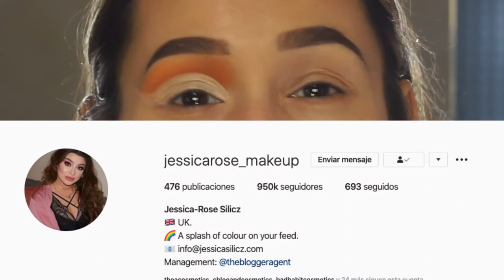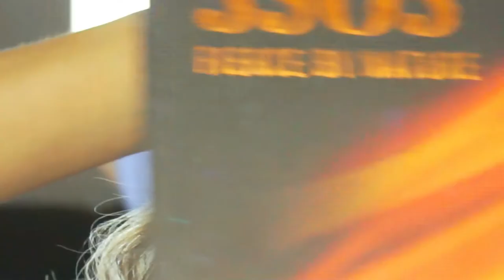Cut crease en ojo semi caído | Liz Guajardo MUA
Hoy intente este nuevo look inspirado de las talentosisisisimas Nikkie Tutorials y Jessica Rose y después de investigar mucho mucho como hacer el demoniaco cut crease en mi ojo medio curioso, me aventé y pues creo que no esta tan mal, pero vayan ustedes a juzgar. Por cierto, si tienen tips para perfeccionar mi técnica, son más que bienvenidos :D.

- Productos utilizados - 🤓
Sombras:
Morphe 35o3 Fierce by Nature
Colourpop Golden State of Mind

Delineadores
Magic Mabelle 92 & 47
Bissú Tintaline 20 & Plumín delineador en negro